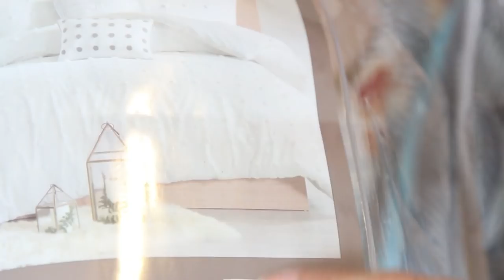TRANSFORMACION DE MI CUARTO 😱/ HOGAR BONITO 🏡CON JEKA cap2/Jeka Channel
TRANSFORMACION DE MI CUARTO 😱/ HOGAR BONITO 🏡CON JEKA/Jeka Channel